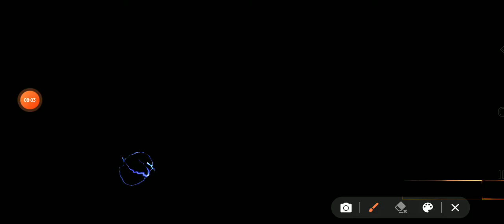like the video